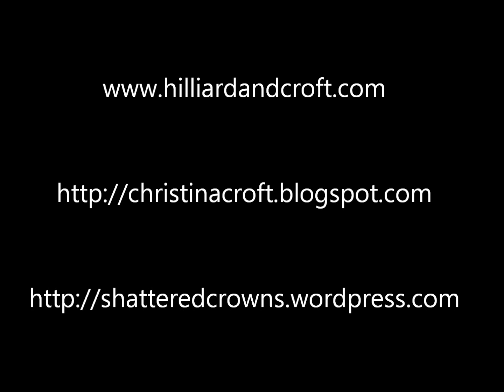Queen Victoria - Part 9 - The Queen Was Often Amused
Far frm being prudish and unamused, Queen Victoria was remarkably open-minded...